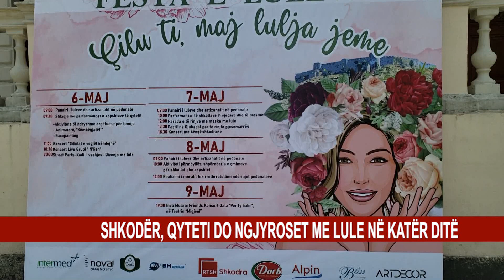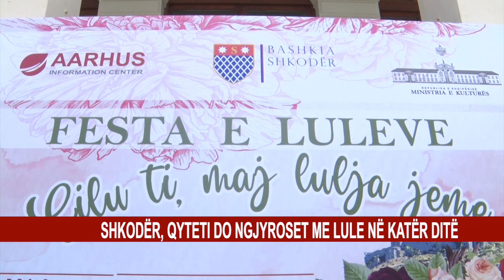SHKODËR, QYTETI DO NGJYROSET ME LULE NË TRE DITË